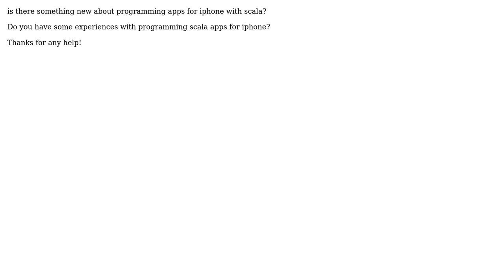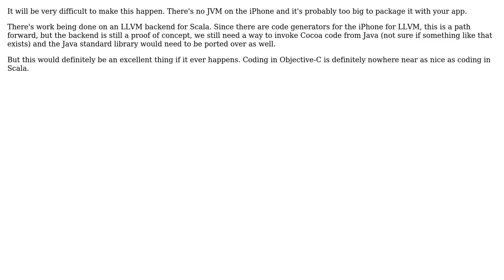programming scala apps on iphone?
With thanks & praise to God, and with thanks to the many people who have made this project possible! You are responsible for your own actions.